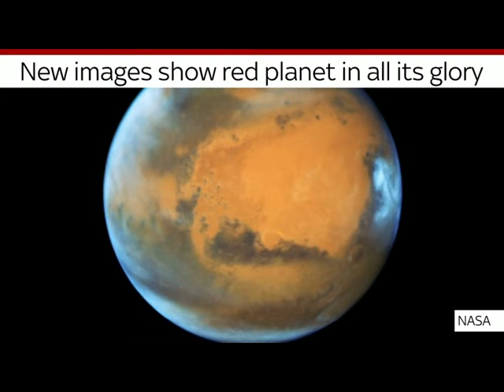First News Today - 20th May 2016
First News Today.

Everything children need to know about today’s main news stories.

Welcome to the official First News Youtube channel.

Written especially for 7-14 year olds, First News brings current affairs to life.

Its concise, lively and engaging format encourages children to learn about the world around them, while keeping up to date with the latest games, films and books.

Loved by parents, as well as children, First News is read by over 2 million young people in the UK, every week. With a wide range of news stories – from sports and science, to animals and the environment – First News is presented in an easily accessible way; so even subjects like politics and the economy become exciting and easy to understand.

Every issue is packed with a great mix of news, entertainment, learning and fun:

Follow us on Popjam: FirstNews